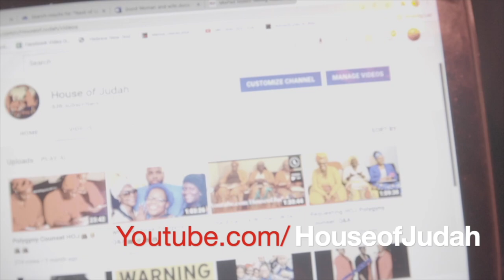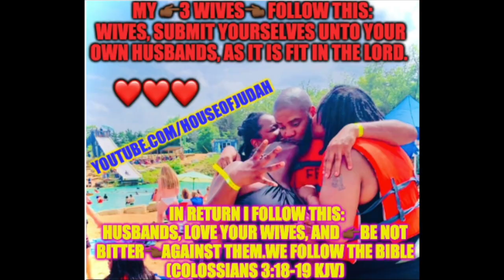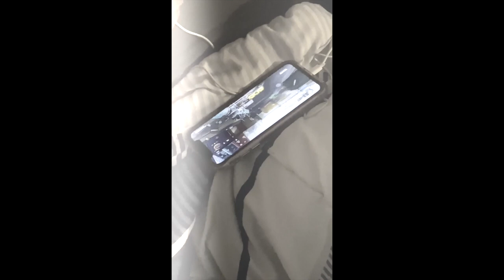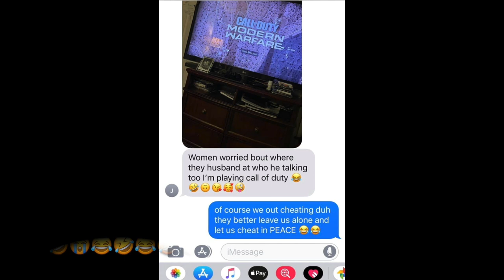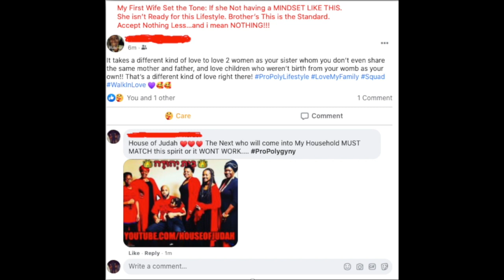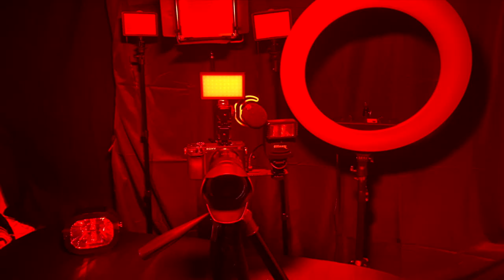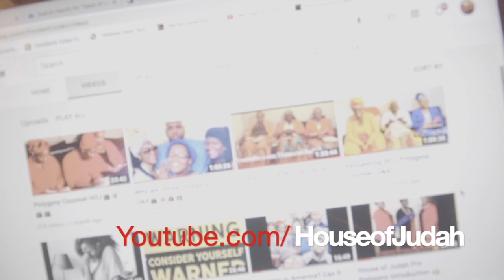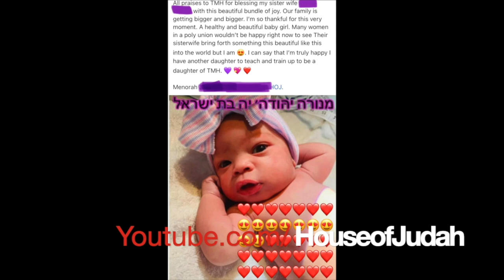How should you Treat the 👉🏾 NEW SISTER WIFE 👸🏾👸🏿 ?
When The Husband take a new Wife how is she to be Treated?

House of Judah